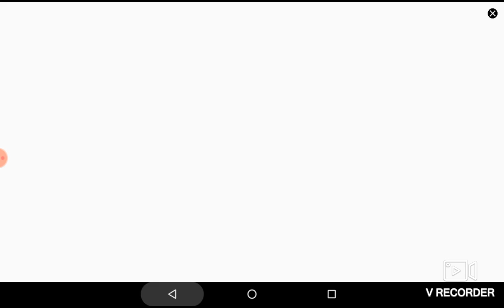Jugando sonic 2 !!!!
Chicos esperó que les guste los vídeos que sobu feliz 2020 ;)